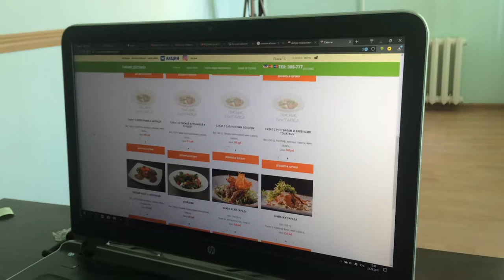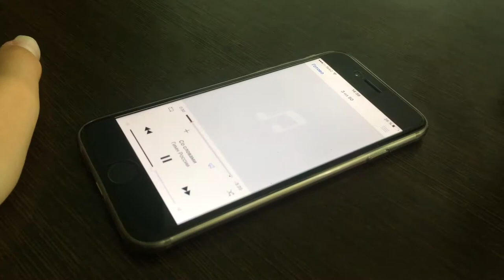20/31 // VLOG // ДЕНЬ РОССИЙСКОГО ФЛАГА //Natasha Koroleva